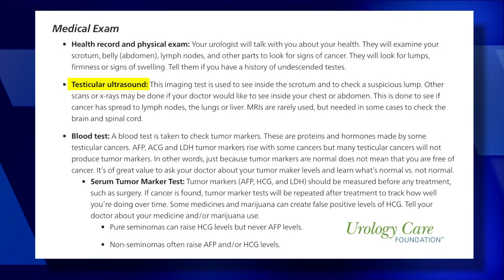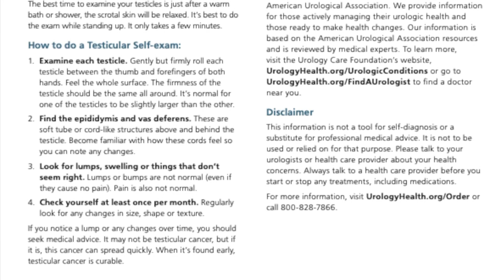Testicular Cancer Self-Exams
An overview of what you need to know about testicular cancer and how you can catch it in the early stages.